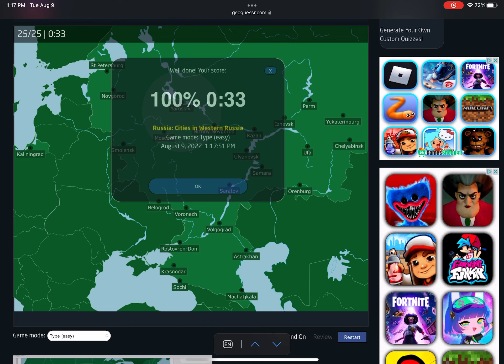[WR] Seterra - Russia: Cities in Western Russia - Type (easy) (Website) in 0:33